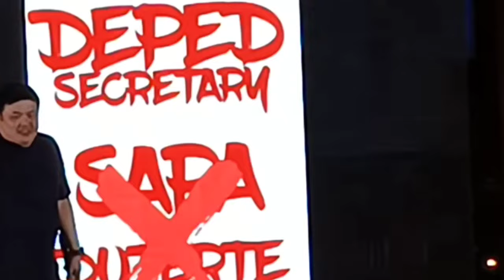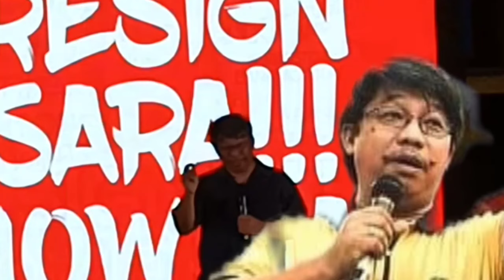NAKU PO!!ISANG DILAWAN DATI!!MAY MALUPIT NA MENSAHE SA MGA MARCOS LOYALIST||ENZO RECTO..